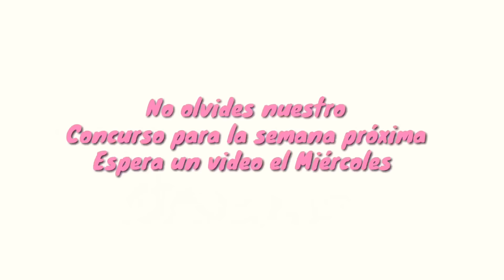Trucos para que NO te sean INFIEL 🐐 (basado en historias reales)// Haz esto para que no te engañen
La información compartida en este vídeo es gracias a la colaboración de varios hombres y mujeres que han vivido una infidelidad. Ellos y yo consideramos que cuando sigues estos trucos, tienes menos posibilidades de que te sean infiel.